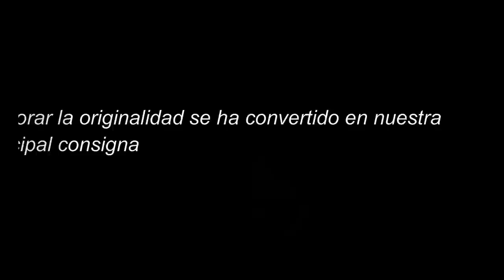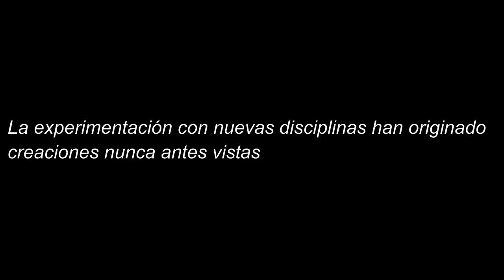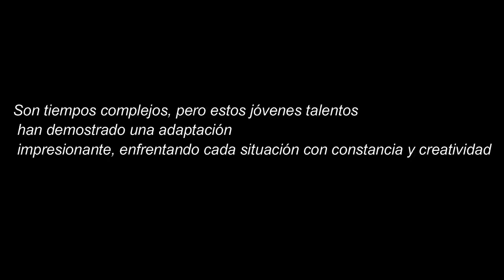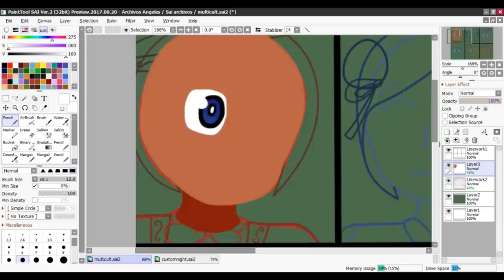Día de las Artes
Muestra de talleres artísticos, realizados durante el presente año.